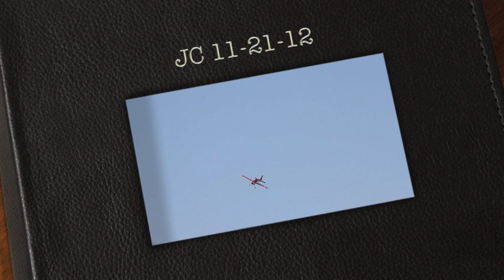JC 11-21-12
JC On thanksgiving eve in Michigan! Who would have thought.